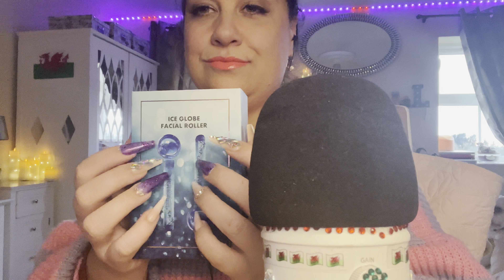ASMR Ice Globes! ✨✨✨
My first ASMR video featuring ice globes.
Water sounds.
Tingles ✨✨